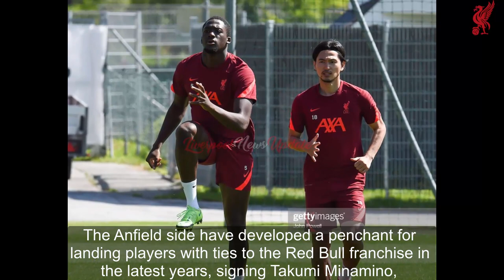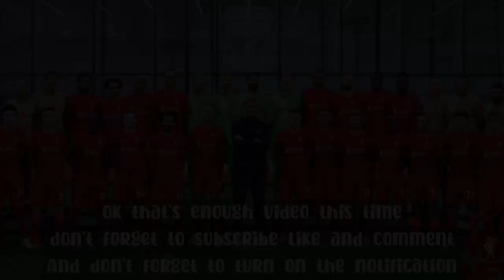DEAL ON FOR MAGIC PLAYER❗Liverpool keen on to agree deal for 19 year old Croatia international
Liverpool are keen on signing Red Bull Salzburg prodigy Luka Sucic, according to German publication Sport Bild.

The Anfield side have developed a penchant for landing players with ties to the Red Bull franchise in the latest years, signing Takumi Minamino, Naby Keita and Sadio Mane before Ibrahima Konate purchased from RB Leipzig.